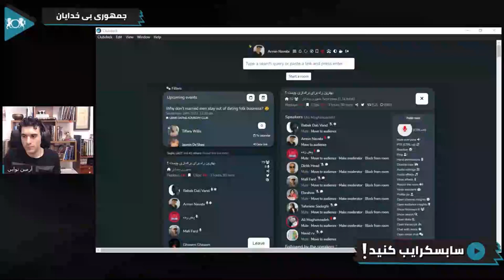هدف حجاب اجباری یا کلیت نظام آخوندی؟